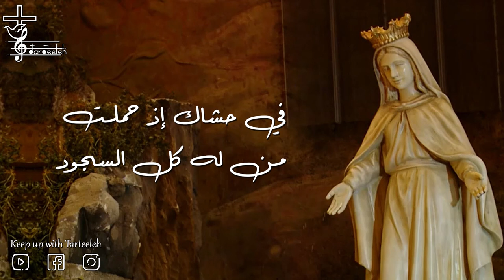ام ربي انت نلت